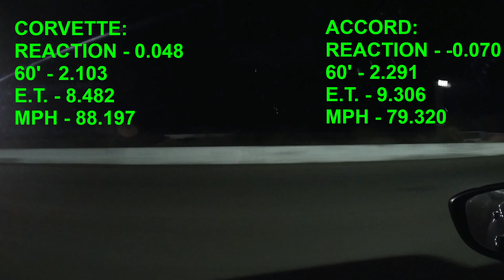2020 Honda Accord Sport 2.0T vs. C7 Corvette Stingray: 2 Races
Stock Accord (10-Speed Auto) vs. Corvette (Manual)